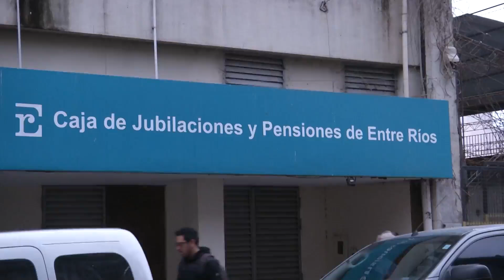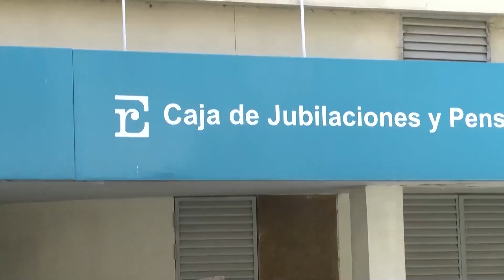Baja del déficit en la Caja de Jubilaciones - Parte 1